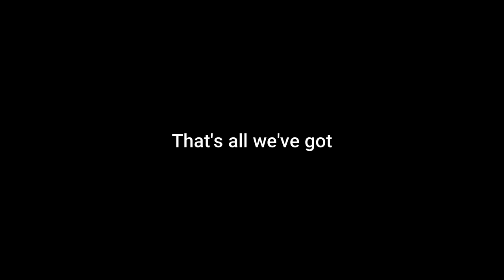...Ready For It? (Epic's Version) // OC Regional Teaser Trailer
This is it; our last shot at making it to Houston for the 2024 FRC Season. We have struggled quiet a bit this season, not placing as far in our previous competitions as we thought we would. Regardless, EPIC Robotz is already strategizing how we'll come back even stronger next year. Whether we win or lose this weekend, we have had a fantastic time learning more about engineering and other STEM attributes. God has taught us so much about who we are as people, as a team, and who He is and we could not be more grateful. Thank you to all who have supported us this year and we will see you at Orange County!

Check Us Out on Instagram for More EPIC Updates

Created by Media Team member Mikayla S.